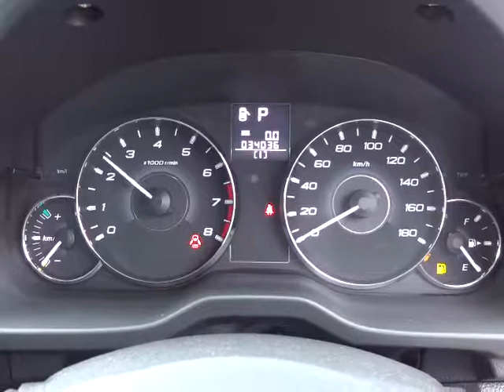スバル レガシィ ツーリングワゴン 2.5ＧＴ Ｓパッケージ エンジン音 (A035)